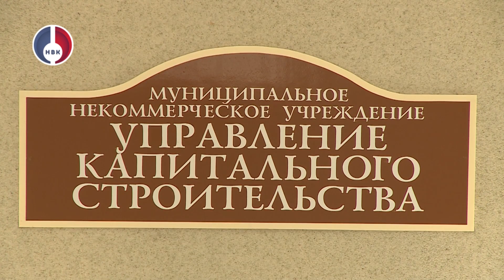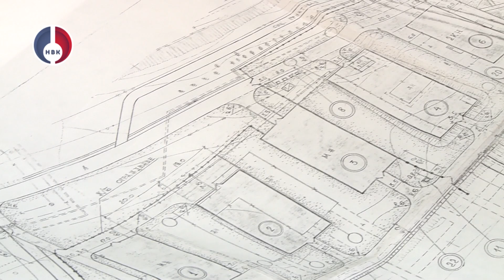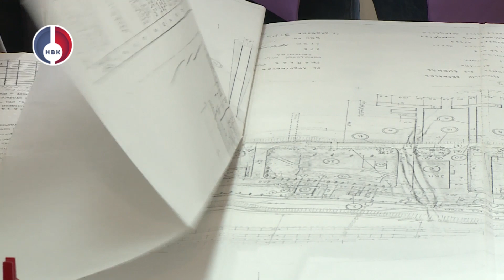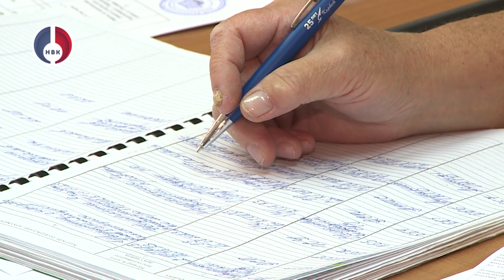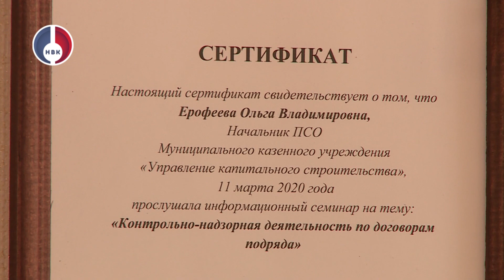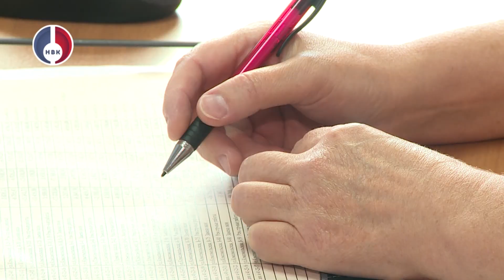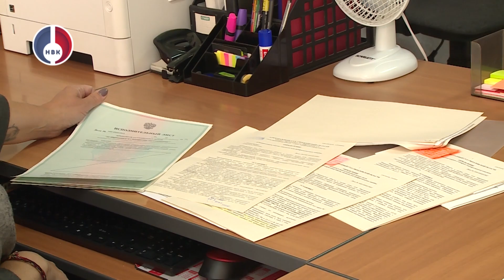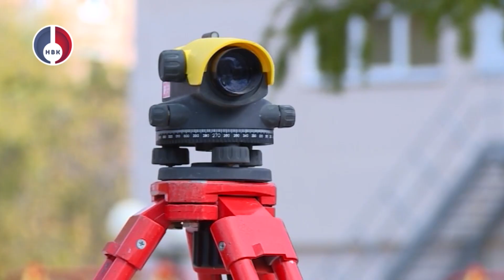К 55-летию Управления капитального строительства